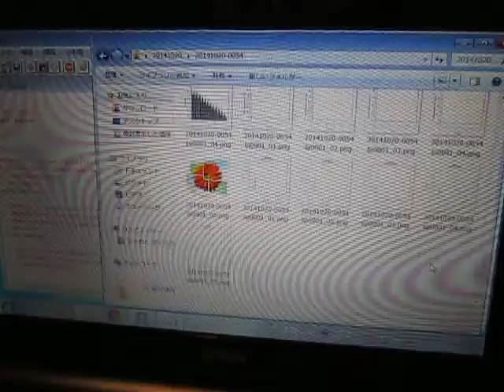超音波：音圧データの統計解析 ultrasonic-labo